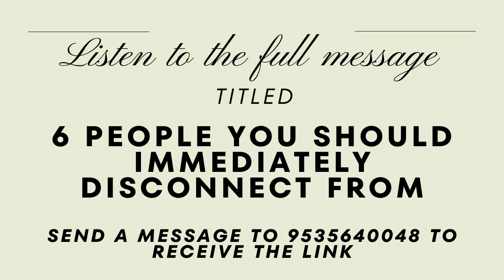How/When to lend money? - Short message by Bernard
Call or Send a WhatsApp message to 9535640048 for prayer
Use the same number on Google Pay to send your tithes and offerings